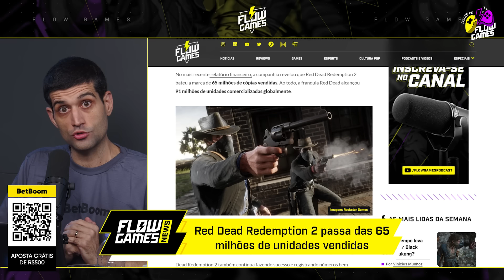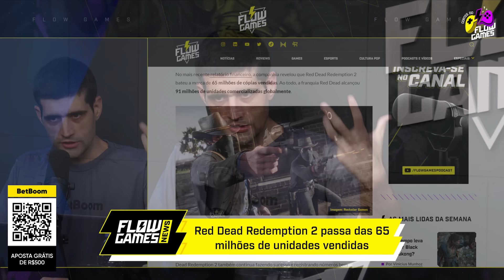ROCKSTAR TEM QUASE MEIO BILHÃO EM VENDAS!!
[14:09] Danillo Giannini [Flow Games]
BETBOOM
Faça o seu cadastro no BetBoom e aproveite o bônus de boas-vindas para se divertir muito mais